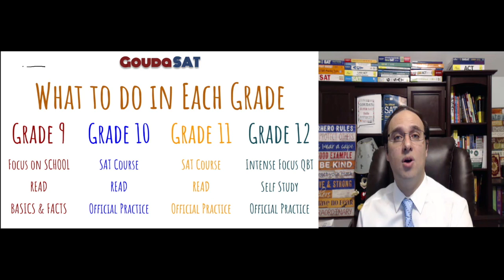How To Prepare For The SAT In Each Grade?